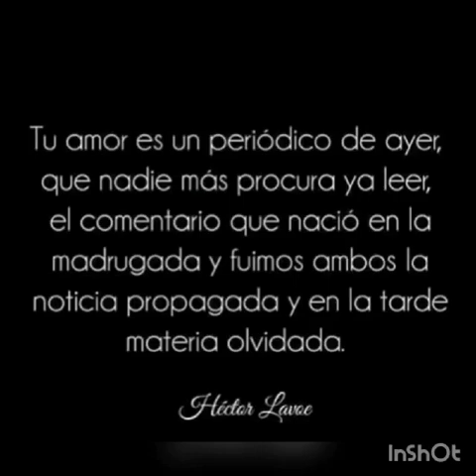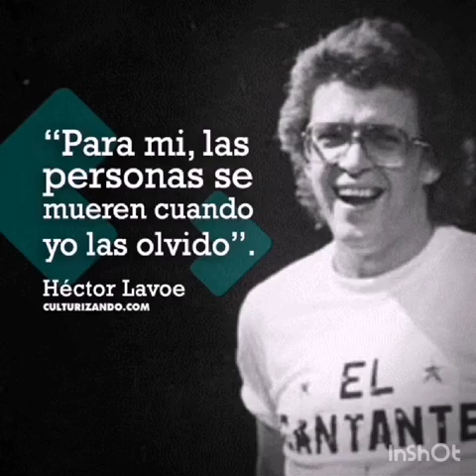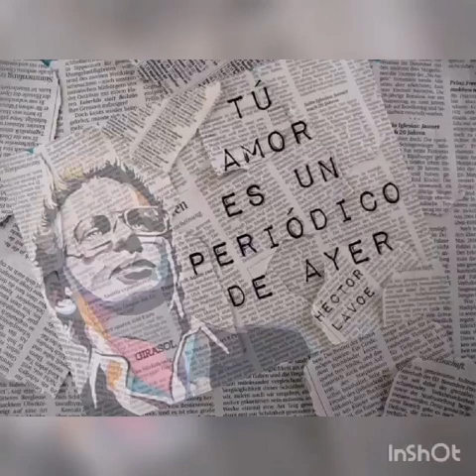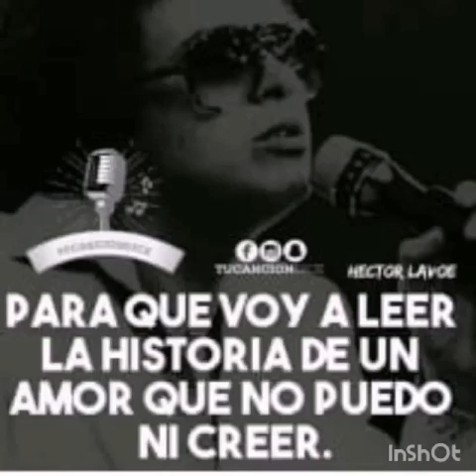Stalin Mora. Periódico de ayer. DRA. (Héctor Lavoe -1976)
Grabada en el LP "De ti depende" 1976. Letra de Tite Curet Alonso (Puerto Rico) Música de Willie Colón (New York). Interpretada por Héctor Lavoe (Puerto Rico).